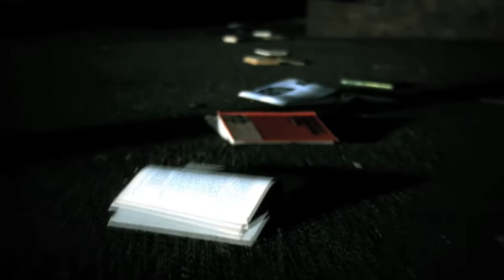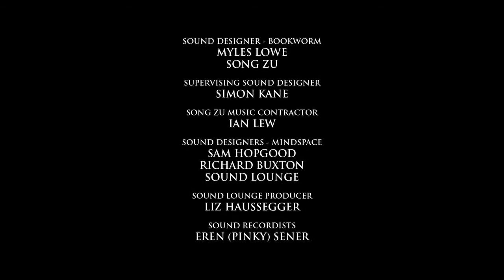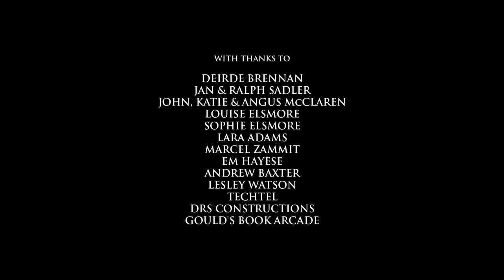Scariacs Pilot Episode -- Bookworm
Annabelle discovers a book-hungry creature living in her Dad's garden shed.

Bookworm is from the pilot episode of Scariacs - a series of short scary movies for kids. We're in the process of developing the show, so if you'd like to see Scariacs become an ongoing TV series, let us know!